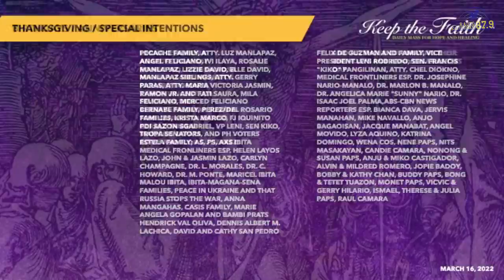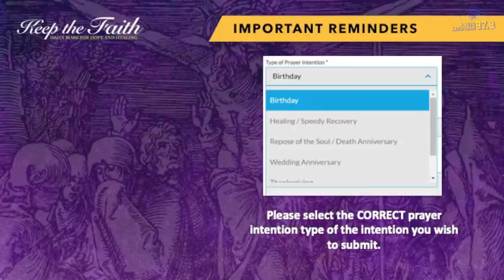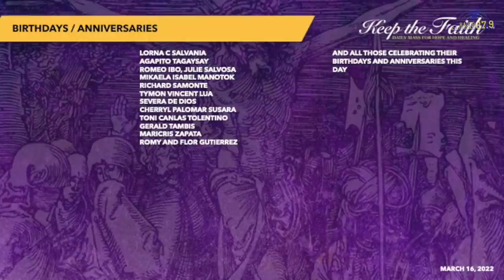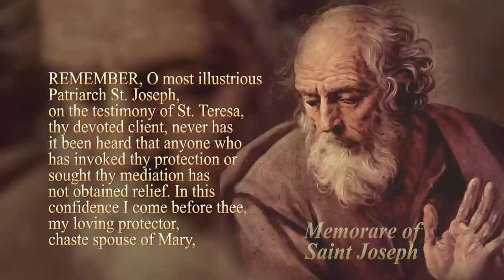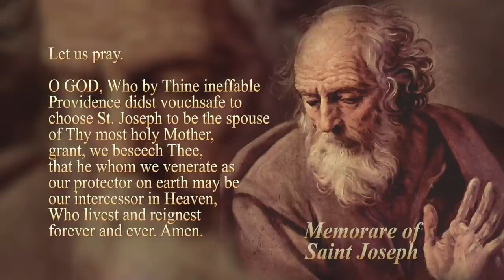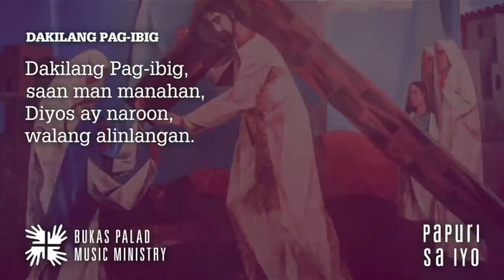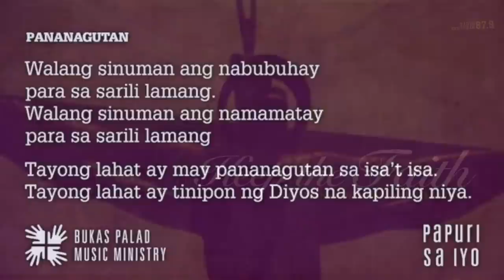KEEP THE FAITH: Daily Mass for Hope and Healing | 16 Mar 22, Wednesday in the Second Week of Lent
LIVE | This is KEEP THE FAITH: Daily Mass for Hope and Healing for the 16th of March, 2022, Wednesday in the Second Week of Lent with Rev. Fr. Noel Vasquez, SJ celebrating the Mass.